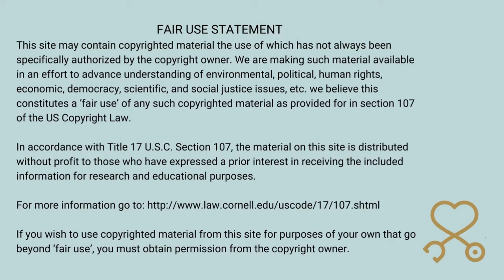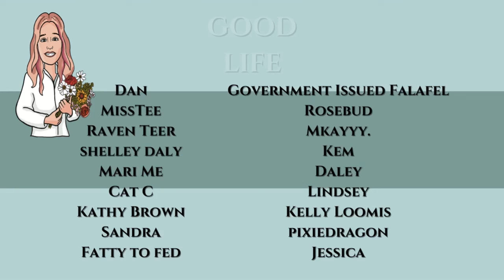Coveting Timmy's Pizza, Hands Off His Crust! | Keeping Up With Sarasota Tim for 1 Week (vid. 4)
Coveting Timmy's Pizza, Hands Off His Crust! | Keeping Up With Sarasota Tim for 1 Week (vid. 4) | PMH-NP Student Commentary